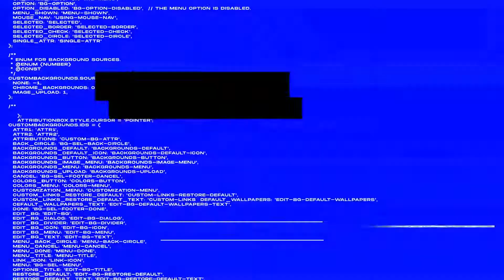TREASURE - [T.M.I] EP.4 💎 [SUB MALAY, INDO, VIET, THAI, CHI, TURKISH]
'TREASURE EDITORIAL vol.4'
Behind The Scenes